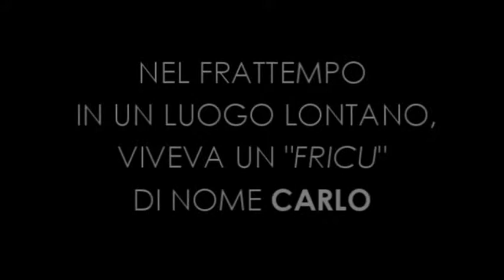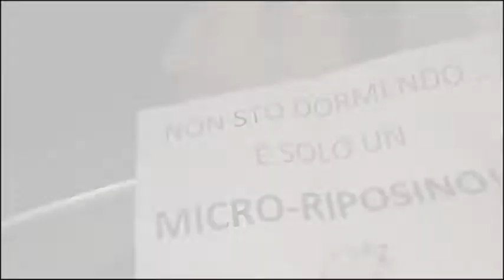Matrimonio Carlo&Fabiola 7/7/17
Il matrimonio che ha segnato l'estate 2017
Carlo & Fabiola Sposi, 7 Luglio 2017, i momenti e le avventure...
by Giorgione